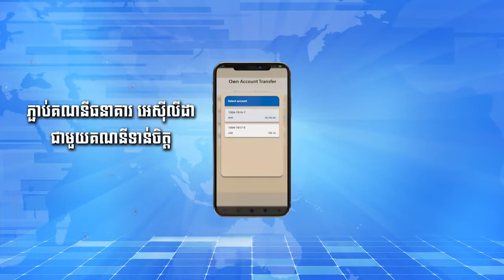US crash plane crashes in Texas hd